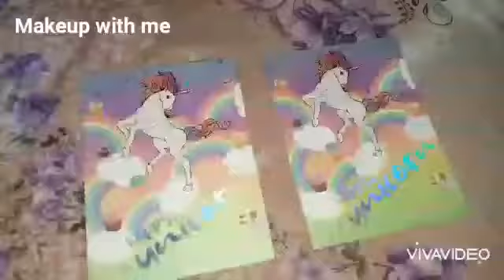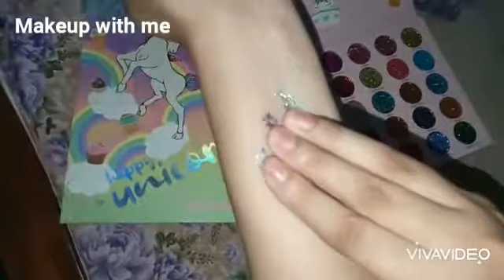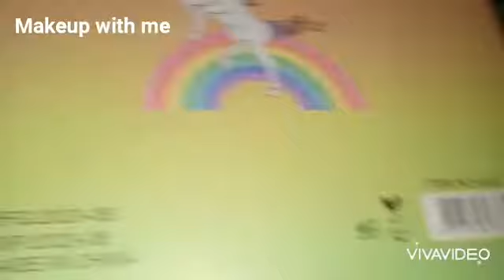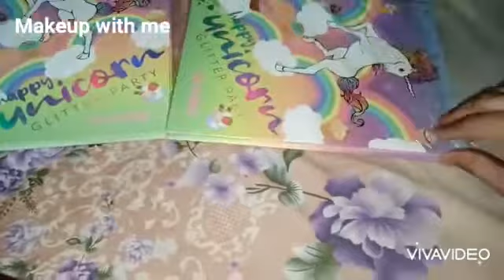Press glitters pallate/unicorn press glitters pallate review/eye glitter review by Makeup with me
AoA my you tube family I hope you all are doing well today video about unicorn press glitters pallate review by Makeup with me
Press glitters pallate review. Unicorn press glitters pallate unicorn eye glitter pallete

price 1200/-

your question about video
Unicorn press glitters pallate review by Makeup with me